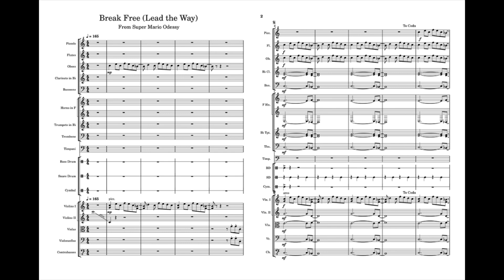Break Free (Lead the Way) Orchestral Version - Honeylune Ridge: Escape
This is an amateur arrangement of the Honeylune Ridge: Escape music for an orchestra. I hope you enjoyed my arrangement and if you have any tips, please leave them in the comments below.  I hope you have a wonderful day!